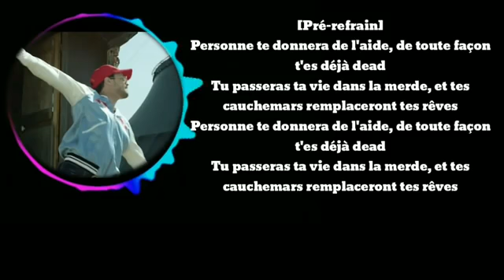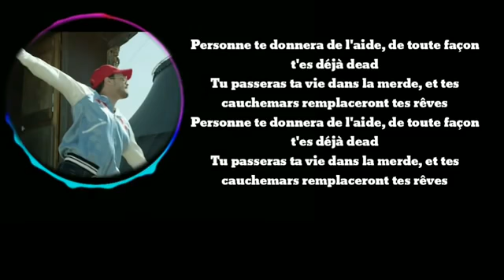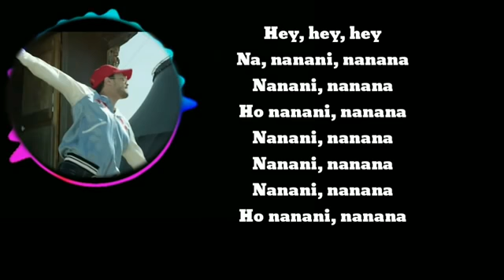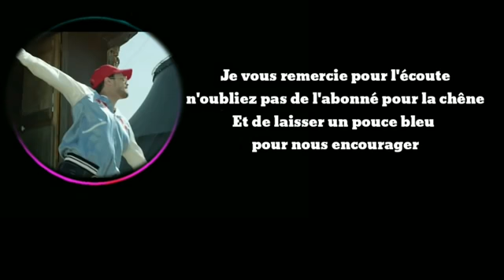soolking dalida video paroles lyrics 💙 😱 💗 😱 💙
Soolking "Dalida" 1er extrait de l'album disponible sur toutes les plateformes digitales streaming

Réalisé par Didier.D.Daarwin & Shemscameron

Avec la participation de : Pepito, Ogge Brothers, Cintia, Nissou11m, Dylan Soares